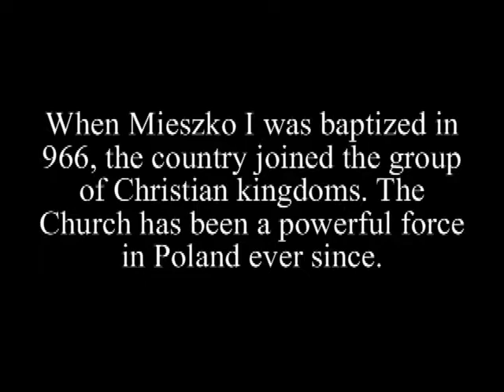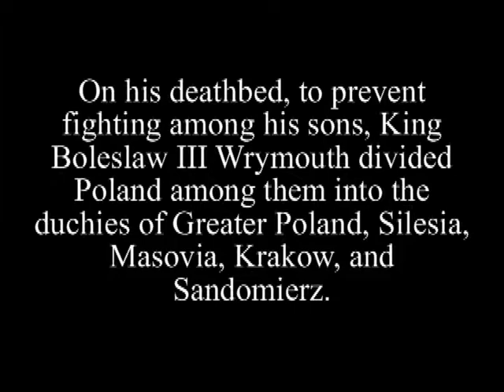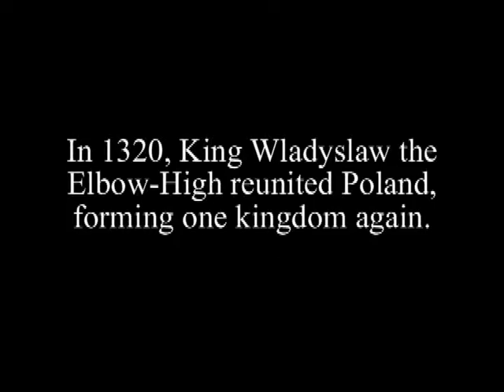The History of Poland Part 1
The pictures in this presentation are from Wikipedia.